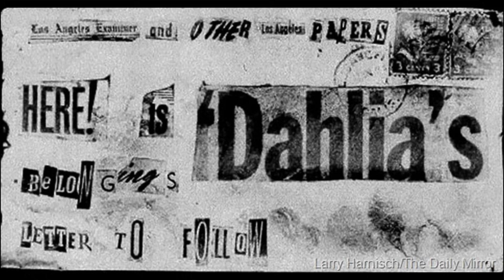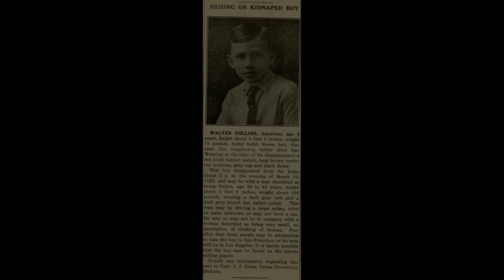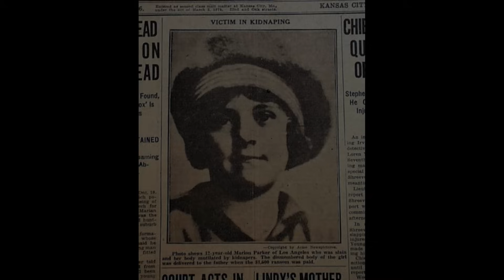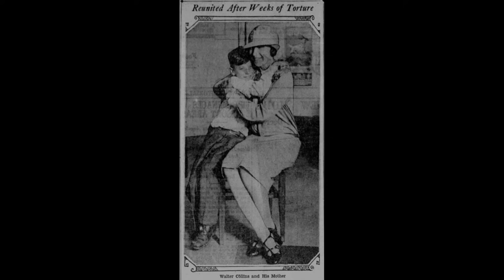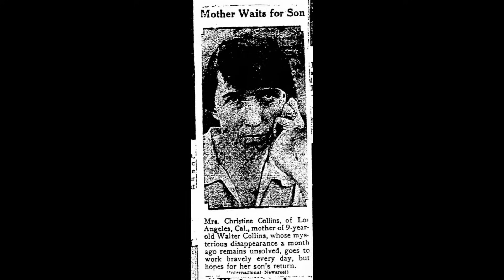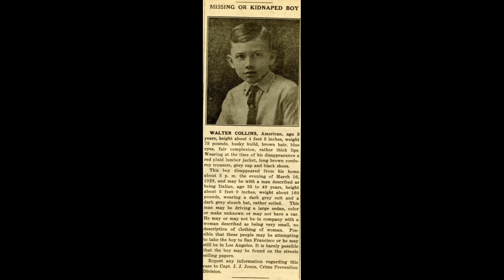Top 3 Unusual Cases | truecrimestories *Distressing Content*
top 3 most unusual cases